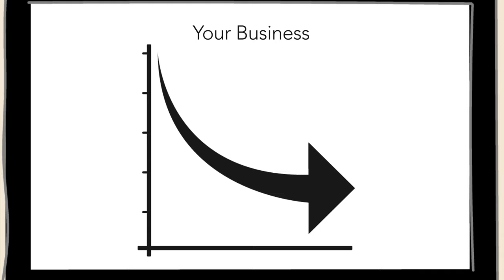Employee Counselling Glasgow Video | Neil Ward Counselling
Having issues in our personal lives can also affect our work performance. It can be hard to separate the two.

In addition to this, stress and other difficulties arising from work, are extremely common.

You can’t ask your staff to turn off their emotions at work. In the real world, it simply doesn't work like that.

Depression, anxiety, relationship problems, bereavement or substance abuse can cause job performance issues or absenteeism, which can have a detrimental affect on your business.

An Employee Assistance Counselling provider, like Neil Ward, can help increase work productivity, reduce sickness absence and staff turnover, and save you money by offering one to one, short term counselling to your employees.

Employee counselling provides an outlet to help staff resolve personal and workplace issues before they become problems.

Neil Ward is an experienced and qualified counsellor based in Glasgow City Centre.

Happy staff, are productive staff.

Contact Neil Ward Counselling today for more information.

Neil Ward Counselling
69 Buchanan St
Glasgow
G1 3HL